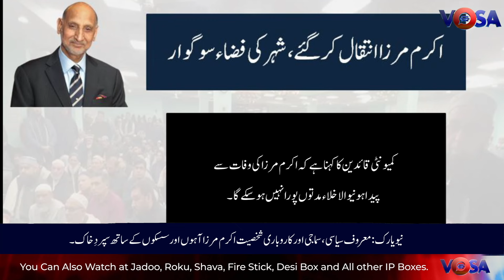اکرم مرزا کو آہوں اور سسکیوں کے ساتھ نیویارک میں سُپردِ خاک کردیا گیا۔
Visit:vosa.tv